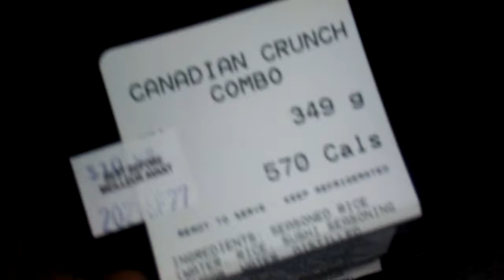clxii. I TRY: Canadian Crunch sushi